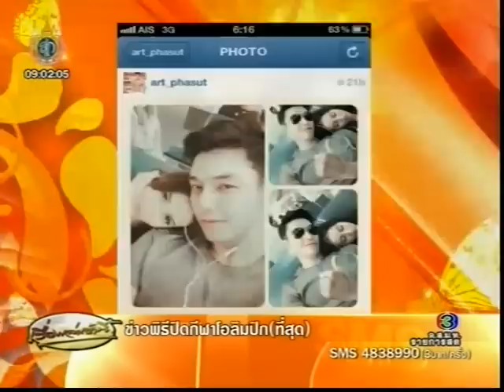KKBT 13 ส.ค. 55 - ซันนี่ - อ่านข่าวบันเทิง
ครอบครัวบันเทิงวันจันทร์ที่ 13 สิงหาคม พ.ศ.2555
ช่วงที่ 2 ซันนี่ สุวรรณเมธานนท์ อ่านข่าวบันเทิง